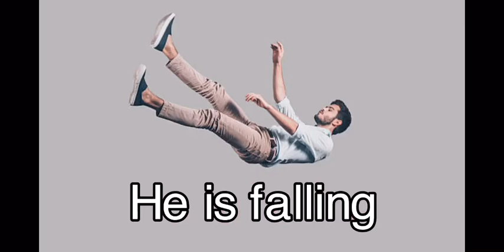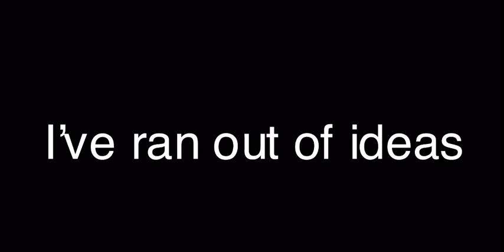Super Smash Bro’s Brawl theme Misheard lyrics